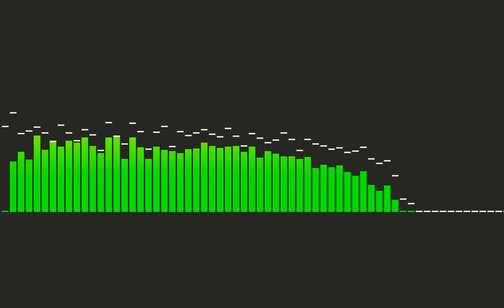Cohectum-Crash Course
Another song, best of the 3 so far